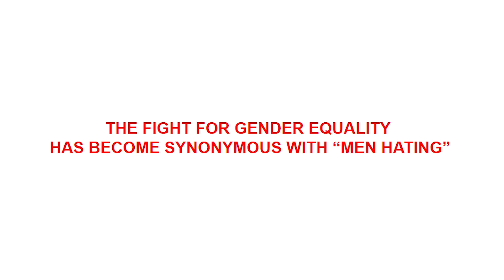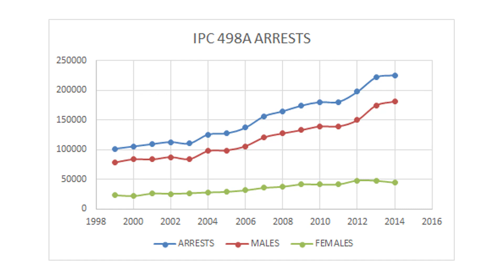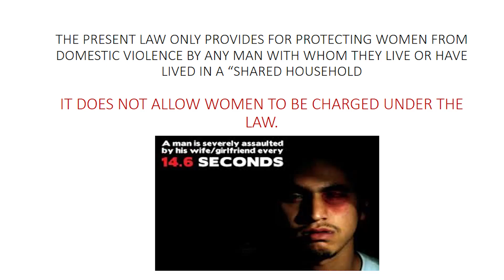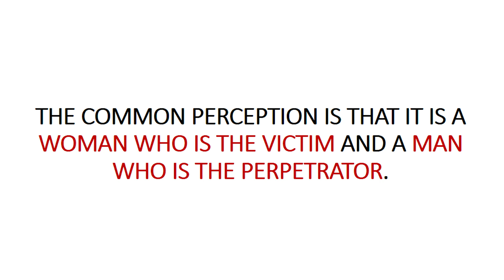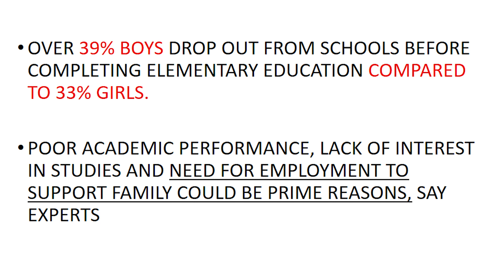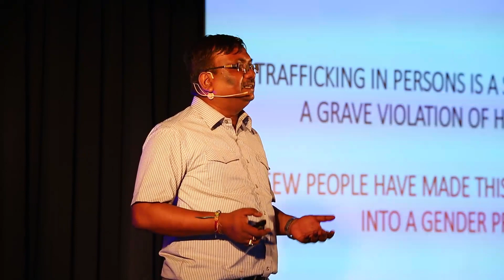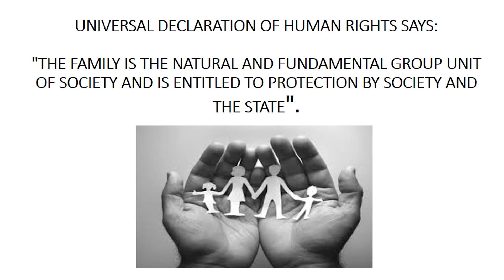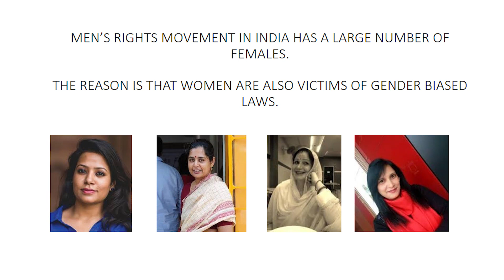Men: The Oppressed Gender | Amartya Talukdar | TEDxBESC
Men ARE Raped and Women CAN Rape, its time we lift the veil over this important truth and realize the dire need for EQUALITY among men and women.
Men's Rights movement is picking its pace all over the world and India is not behind.

Amartya Talukdar has done his Masters in Mechanical Engineering from The Institute of Technology, Banaras Hindu University.
He was included as one of the leading bloggers in The Times of India Feature on ‘Bloggers from Kolkata’.He is a founding member of HRIDAYA, a Men's Right Organization that has spearheaded Men's Right Movement in Bengal. He has organized many events and has counselled over 1500 victims of abuse of gender biased laws.